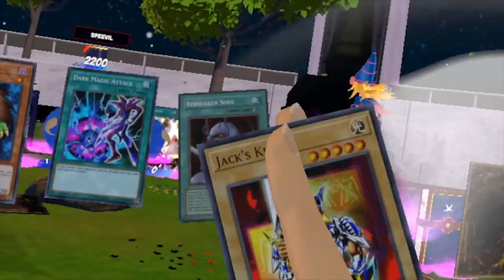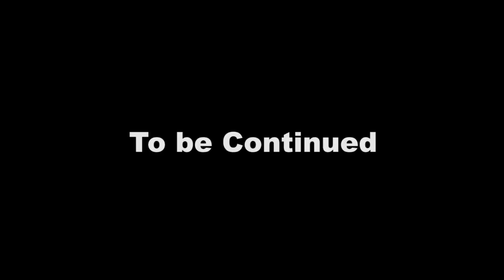Yu-Gi-Oh VR EXPLAINED: Weevil's Secret Younger Sibling PART 2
Yugi, mistaking Weevil Underwood's younger brother for Weevil, vows to send him to Duelist Prison. Can Speevil defeat Yugi, and name for himself?

Model Flippy: karsvan
Model Yugi: きー

The following is a fan-made video of a fan-based game. Yu-Gi-Oh! belongs to Kazuki Takahashi and Konami and Nihon Ad Systems. Please support the official release.